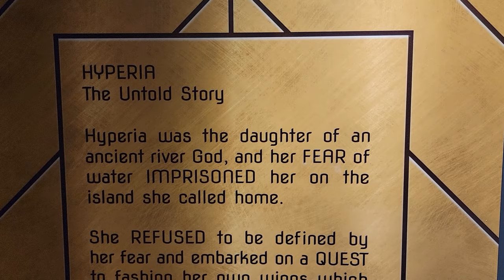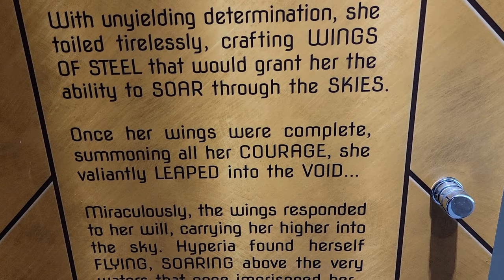Hyperia Off-Ride Footage, Thorpe Park Mack Hyper Coaster | Non-Copyright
Hyperia is the Mack hyper coaster at Thorpe Park.  This ride opened in 2024 as the United Kingdom's tallest and fastest coaster, stealing the height record from Blackpool's Big One.  This coaster has a shorter layout, but it has some incredible elements including one of the world's best first drops.